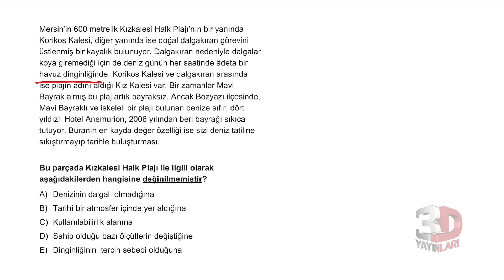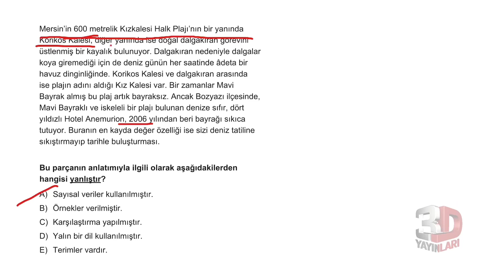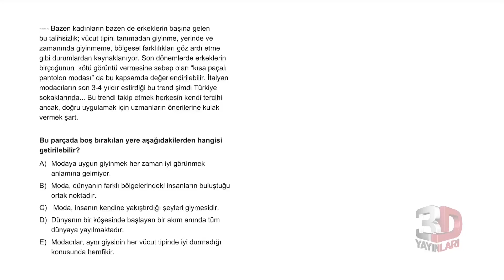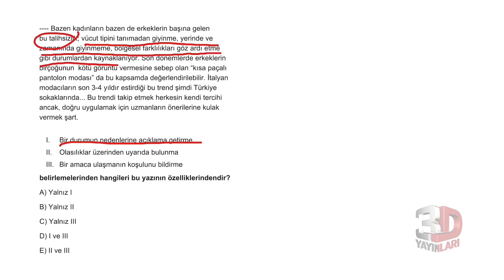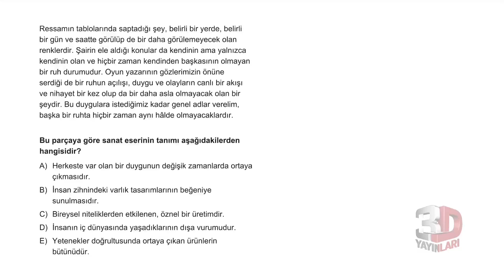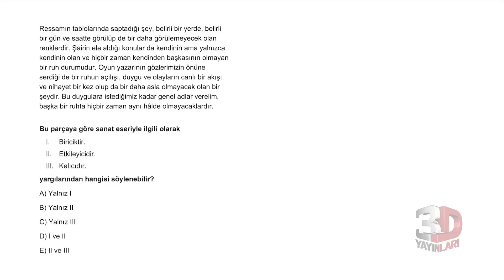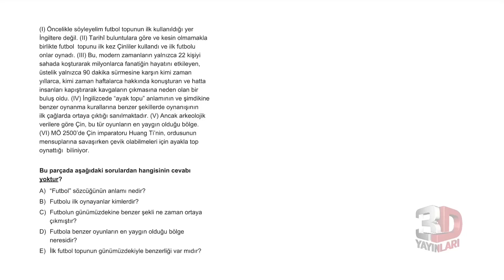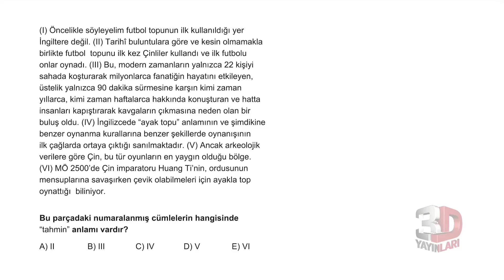TYT Türkçe Soru Bankası Bölüm 1 Test 68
🎞 Soru Listesi
▶ 00:00:00 Bölüm
▶ 00:00:00 Soru 1
▶ 00:00:52 Soru 2
▶ 00:01:36 Soru 3
▶ 00:03:55 Soru 4
▶ 00:04:46 Soru 5
▶ 00:06:41 Soru 6
▶ 00:07:14 Soru 7
▶ 00:08:35 Soru 8
▶ 00:09:25 Soru 9